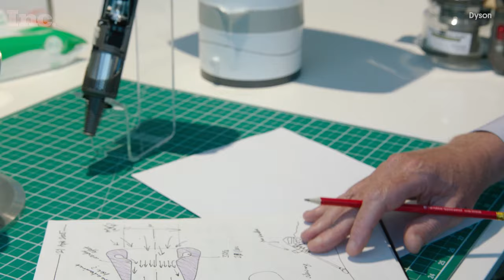Why James Dyson Believes Entrepreneurs Should Think Like Engineers | Inc.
As an engineer, James Dyson has a specific skillset that he believes is the key to successfully running a business.